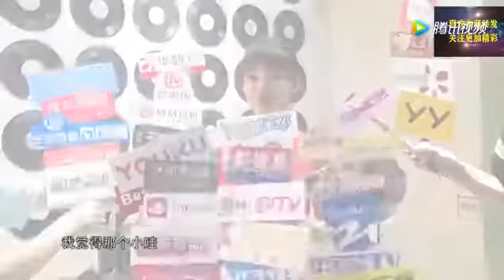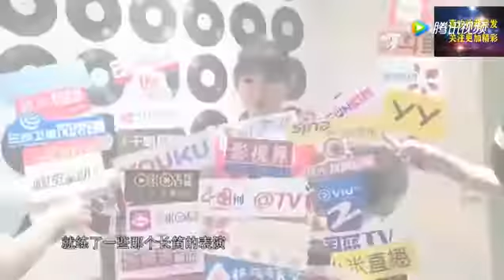2分30秒钟汉良最新剧先导片，钢琴王子秒上身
钟国近现代纪录片预告夕阳望江山，几度硝烟， 风云巨变中华地，遍野哀鸿尸骨也成寒。 一骑马，所向披靡，踏碎敌人的野心葱茏， 一恒心，意气.